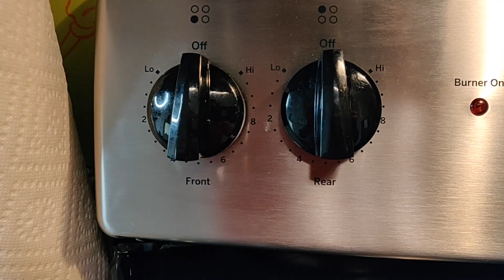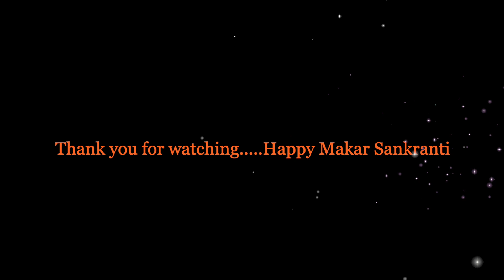घर पे बनाये शादी और पार्टी वाली Coffee सिर्फ 5 min में/CCD वाली कॉफ़ी घर पे वो भी बिना किसी मशीन के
coffee lover#without machine banaye coffee#ghar pe banaye coffee#starbucks jana bhul jayenge#bas 3 simple steps se banaye coffee